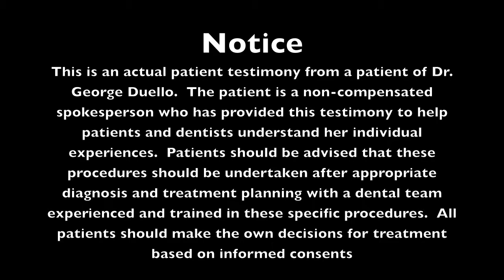Dental Implant Patient Very Pleased.mov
Dr. George Duello interviews a patient who can now smile and eat better with dental implants.